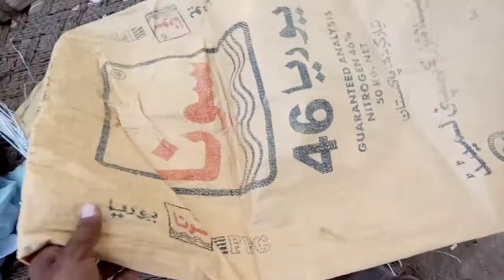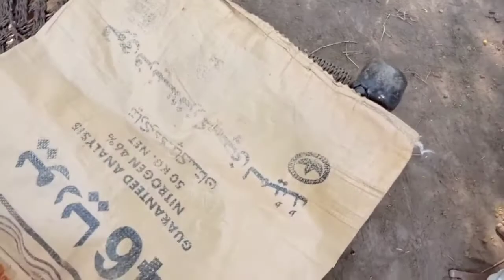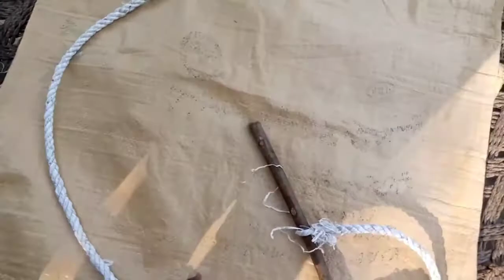How To Make Rope at Home | Rassa Banana Sikhain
Assalam O Alaikum Friends, How To Make Rope at Home | Rassa Banana Sikhain

Is video mein main apko mukamal rassa bnanay ka tarika btao ga or full rope bna ka dekhaon ga ka rassa ghr par kaise banaty hain.